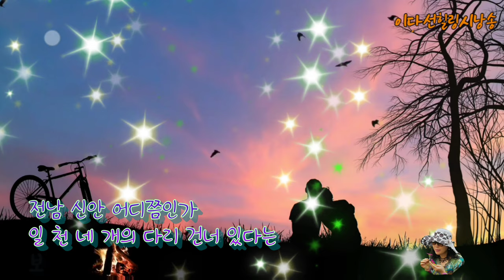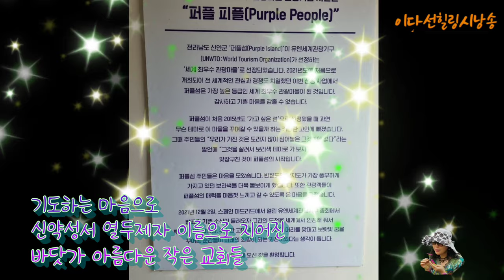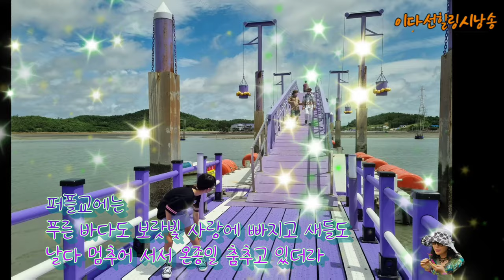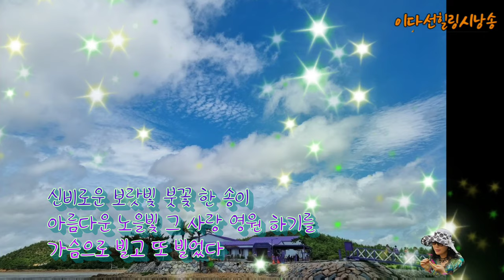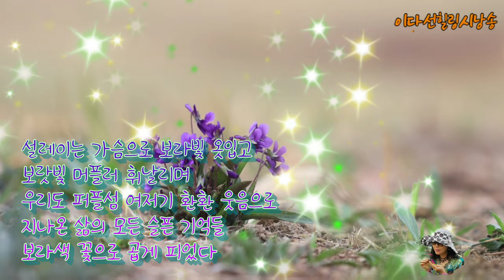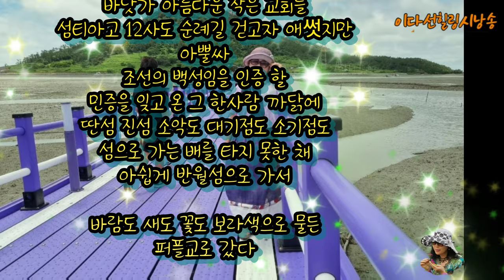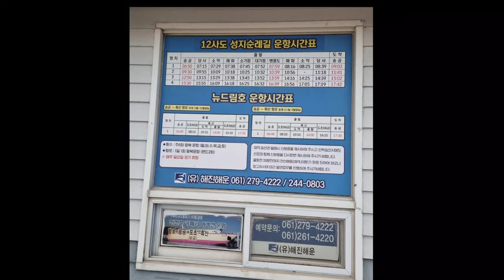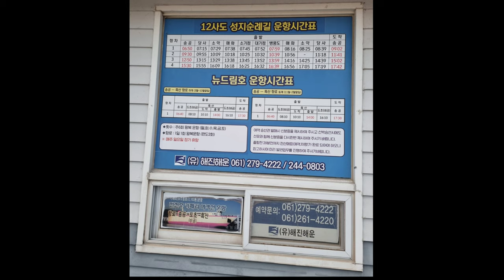여행시/퍼플섬여행/시.낭송/이다선